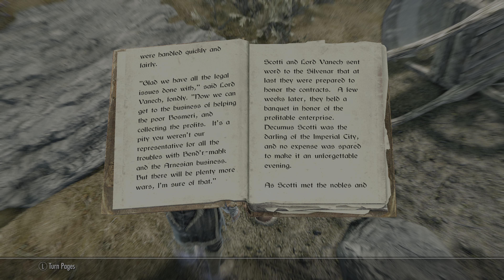Skyrim Gameplay - Part 28 | Anniversary Edition | No Commentary | 4K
No commentary, 100% completion, PS5 play through of The Elder Scrolls V: Skyrim Anniversary Edition

Listen to the lore, enjoy the story, and relax.